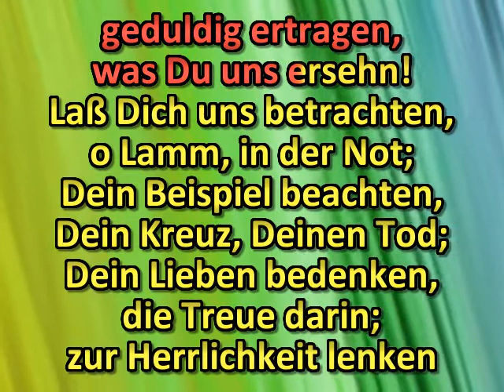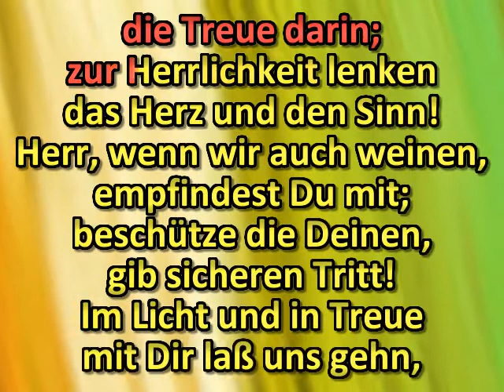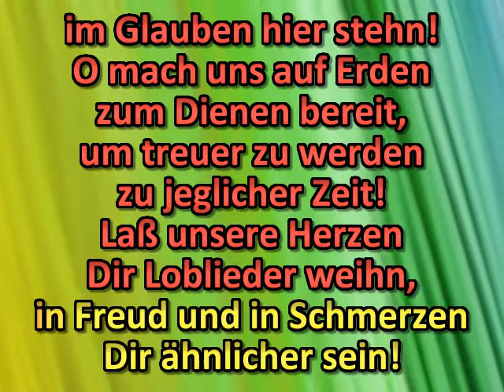O laß unsre Seelen